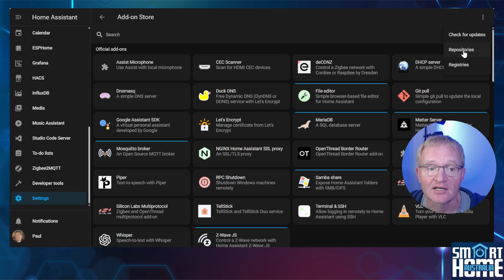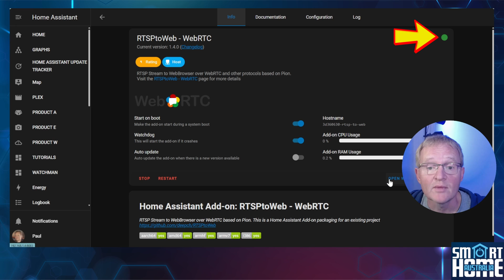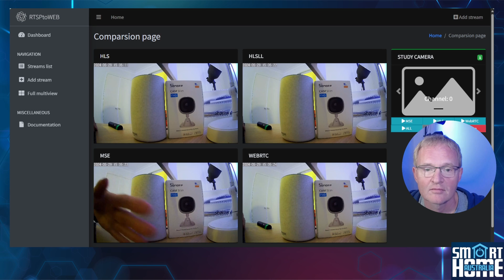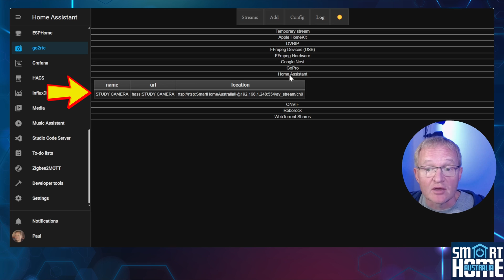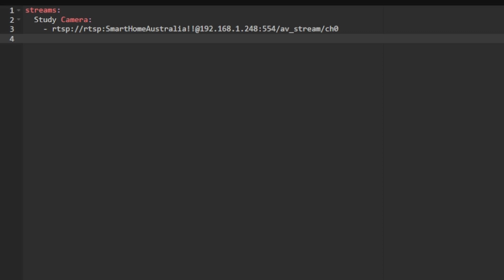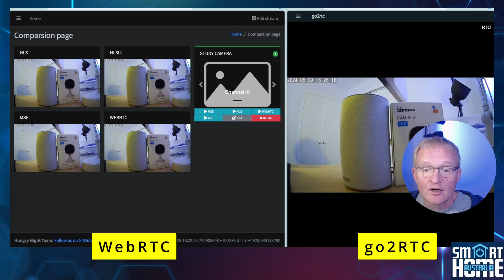Reduce RTSP Camera Latency in Home Assistant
Boost your RTSP camera stream performance with our comprehensive guide! In this video, we delve into the world of Home Assistant add-ons, focusing on two powerful tools: WebRTC and go2RTC. We’ll guide you through the installation process, ensuring you have all the knowledge you need to get these add-ons up and running.

But we won’t stop there! We’re putting WebRTC and go2RTC head-to-head in a performance race. Watch as we test these tools under various conditions, pushing them to their limits to see which one comes out on top.

Finally, we’ll wrap up with a detailed analysis and our expert recommendation on which add-on you should use for your RTSP camera stream. We’ll discuss the strengths and weaknesses of each tool, helping you make an informed decision based on your specific needs.

Whether you’re a seasoned smart home enthusiast or just starting your journey, this video is packed with valuable insights. Tune in to discover how to optimize your RTSP camera stream performance today!

➡️ Become a Member for exclusive perks & early access! 🔥

___ 🕒📩 Timestamp 🕒📩 ___
00:00 - Introduction
01:40 - Installation WebRTC
03:37 - Installation go2RTC
05:28 - Performance Testing
06:04 - Roundup

go2RTC Configuration
streams:
  Name_of_Camera:
    - rtsp URL